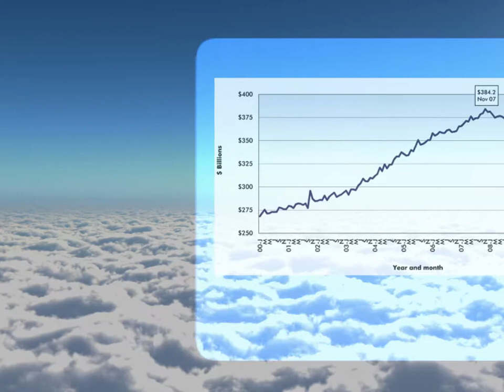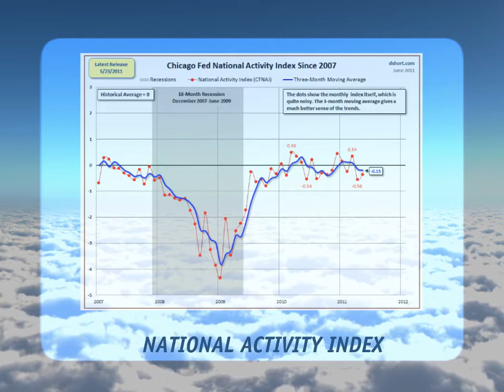iEcon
All content subject to Copyright protection. Ciright Companies - 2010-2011 ©